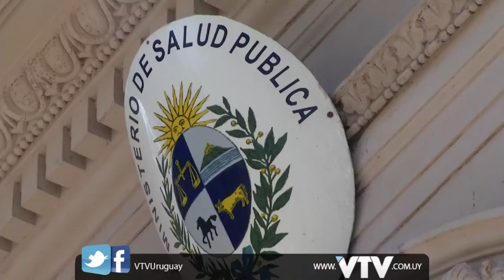VTV NOTICIAS: CERETTA